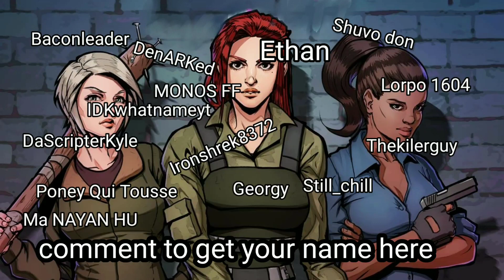LDOE: bunker Alfa code june 13th-14th 2022